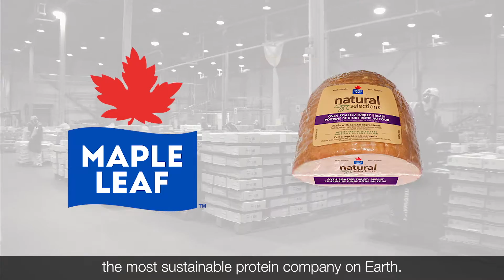Hitachi Brings Operational Excellence to Maple Leaf Foods - Hitachi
Maple Leaf and Hitachi co-created an end-to-end solution using the latest technologies for operational excellence to protect food quality and food safety, maintain regulatory compliance, assure animal welfare, improve yields and promote long-term sustainability.